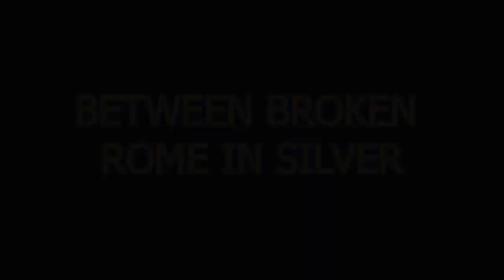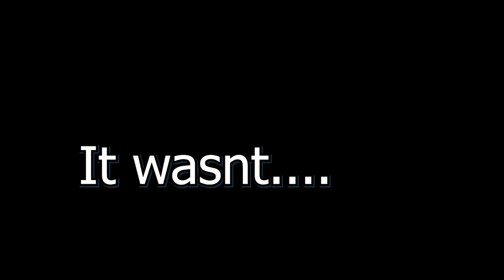FALLIN FOR THE FIRST TIME | Dabin Vlog 3/12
My first rave with Dabin in SF!